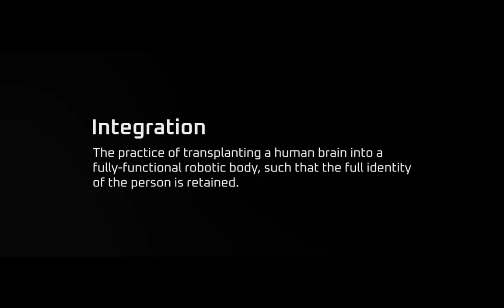Disintegration Short Movie Scence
From V1 Interactive, the new 30-person independent development studio founded by Marcus Lehto, the co-creator of Halo, comes Disintegration, a sci-fi first-person shooter combining FPS and real time strategy elements. Set in the near future on Earth, the only hope for human survival is through Integration, a process developed to preserve human brains in robotic armatures.

In Disintegration, you play an Integrated character named Romer. He’s one of many who rebelled and are now outlawed by the Rayonne. It’s up to you to lead a small group of these Outlaws, people who have chosen to fight back and survive, into a brighter future where we protect those they care about and hope to one day become human again.

Reboot Humanity.